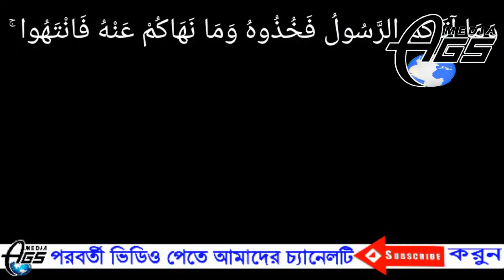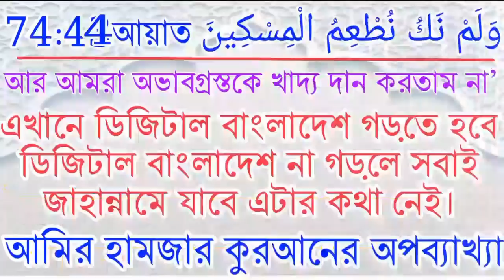কুরআন সুন্নার দিকে ফিরে আসার আহ্বান জানালেন, গুমরা মুফতি আমির হামজা কে, জামাল গাজী ইবনে সফিউল্লাহ।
উস্তাদ মতিউর রহমান মাদানী (হাফে:) নামে মিথ্যা অভিযোগের নিন্দা জানালেন উস্তাদের ছাত্র জামাল গাজী সাহেব।
AGS Media